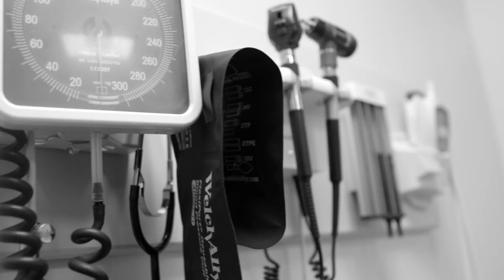Episode 60 - Un-Arrested Development with Dr. Basil Kahwash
We speak with Dr. Basil Kahwash , board-certified allergist/immunologist and assistant professor of medicine at Vanderbilt University in Nashville, Tennessee about his  unique perspective on COVID as an Immunologist as well as his thoughts on Doctors on social media.

[Podcast/video recommendation]

This isn't your average health podcast. It's medical expertise mixed in with humor and down-to-earth perspectives from doctors Clenton Coleman and Suraj Saggar. They're two physicians with a unique spin on what's making headlines in healthcare.